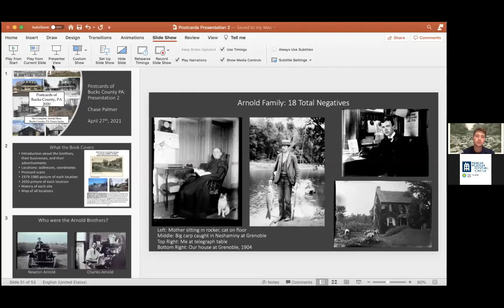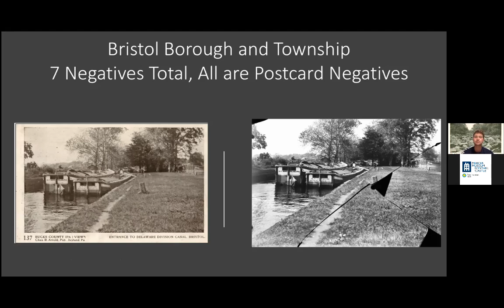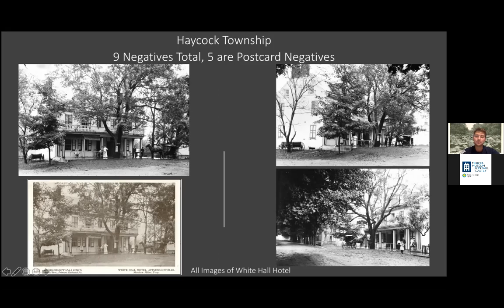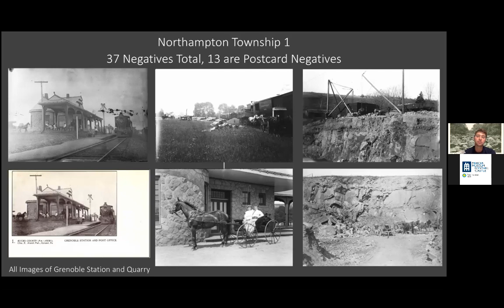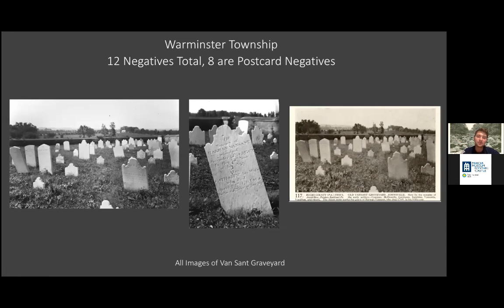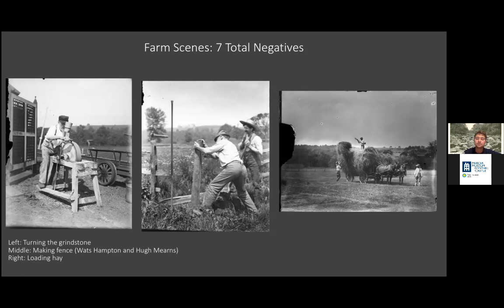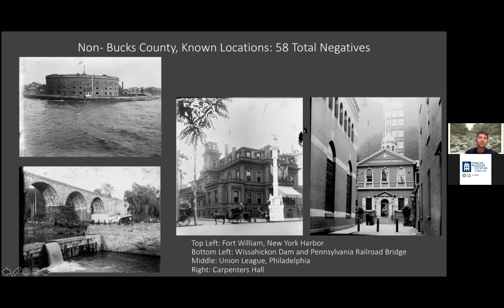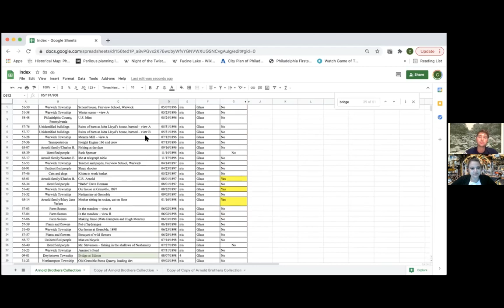Virtual Lecture - Postcards of Bucks County: The Complete Arnold Brothers Series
Join the Mercer Museum for this second virtual lecture with Chase Palmer, author of "Postcards of Bucks County: The Complete Arnold Brothers Series".

Explore the history of Bucks County and its landmarks through early postcards of images taken by the Arnold Brothers from the late 1890s through the turn of the 20th century. This lecture will tell the fascinating stories of the “unpublished Arnold negatives,” roughly 400 image negatives preserved in the archives of the Bucks County Historical Society.

Chase Palmer’s new book builds on Betty Davis’s work Postcards of Bucks County published in 1980, and features 248 Arnold Brothers postcards along with contemporary location photos from 1980 and today.

A new introduction recounts the story of the Arnold Brothers, their Bucks County businesses, and much more.

Signed copies of Chase Palmer’s book will be available at the Mercer Museum Shop, open 10 a.m. to 5 p.m., Tuesday-Sunday.